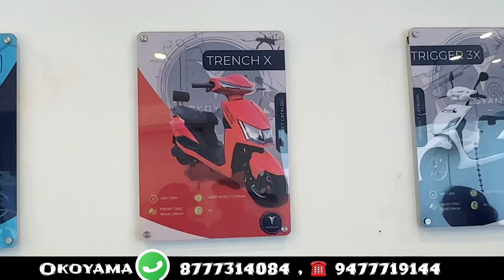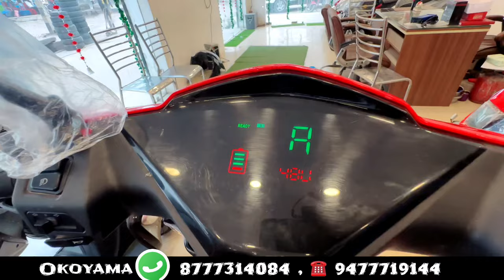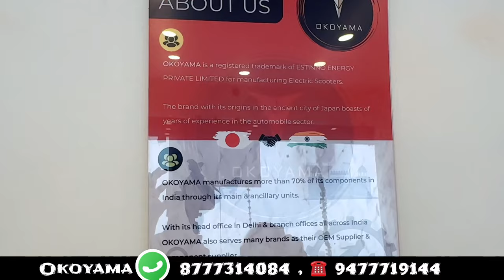एक बार चार्ज और 250km चलाओ | Okoyama Electric Scooters | Petrol Car to Electric conversion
OKOYAMA Electric Scooters
 SUMATOTEK Lithium Batteries

24 x 7 RESPONSE WHATSAPP ONLY (NO CALL): 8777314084

Related search.   ~
okoyama electric scooters, okoyama, Haryana motors gohana, New electric scooters launch okoyama,